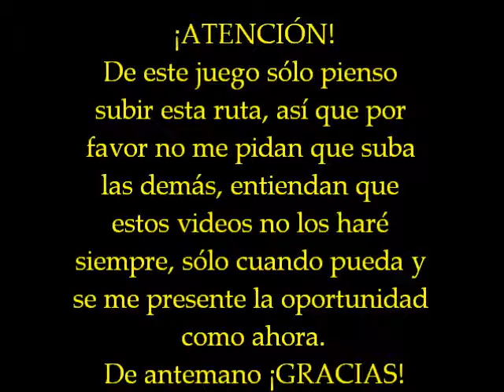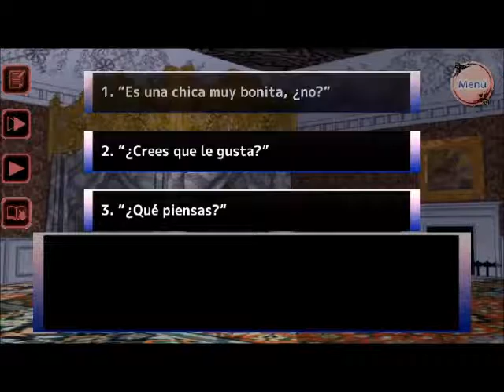Omnibus Princess/Arein (cap. 7 y 8)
Enlaces ﾍ(ﾟ∀ﾟ*)ﾉ